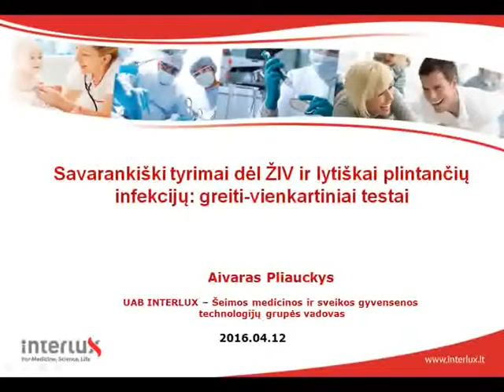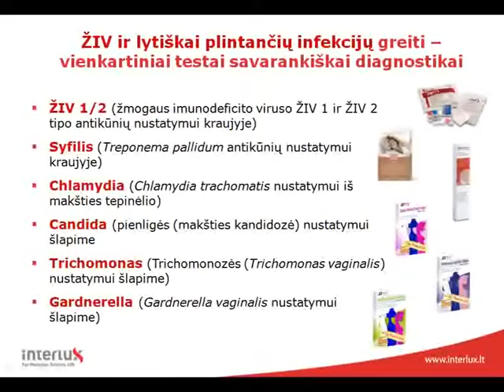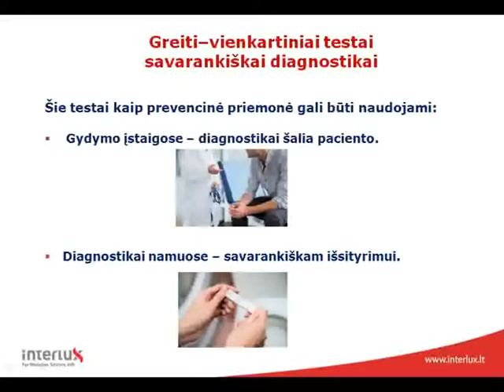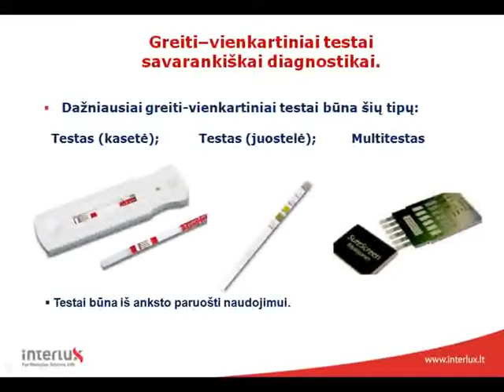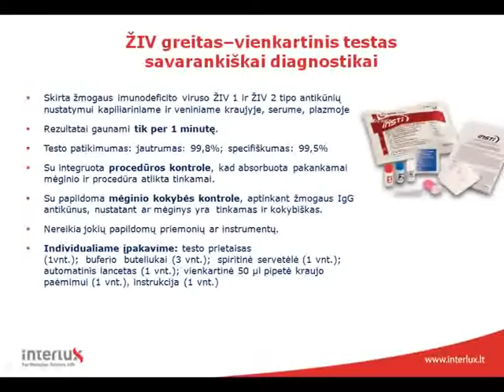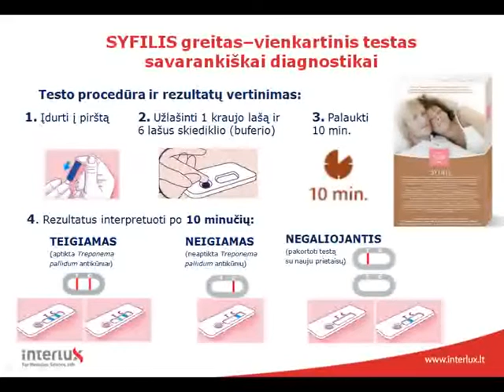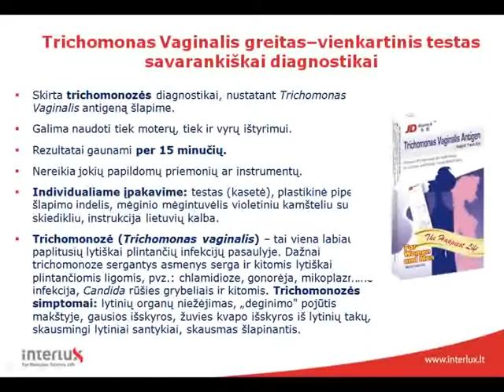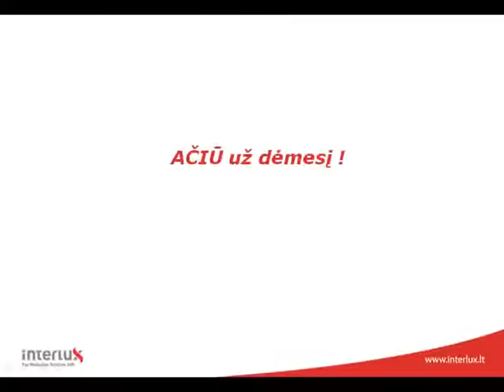Savarankiški tyrimai dėl ŽIV ir lytiškai plintančių infekcijų: greiti - vienkartiniai testai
Savarankiški tyrimai dėl ŽIV ir lytiškai plintančių infekcijų: greiti - vienkartiniai testai (self-tests) Aivaras Pliauckys, Interlux Šeimos medicinos ir sveikos gyvensenos technologijų grupės vadovas